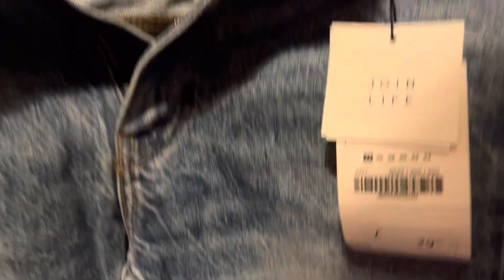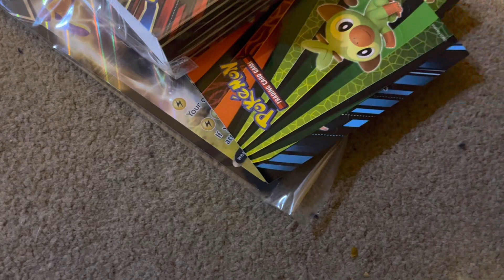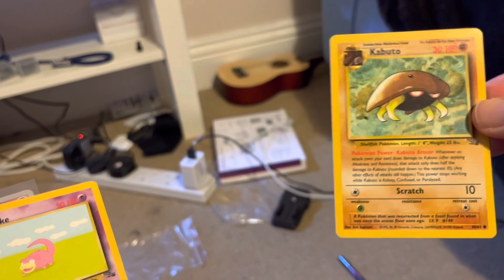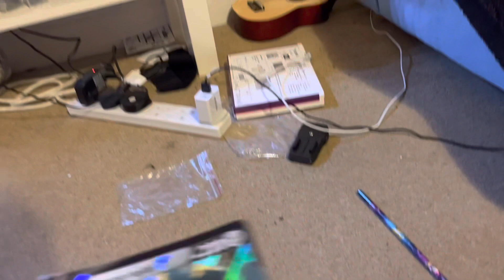What’s up for grabs in the Xmas Raffle?! Bundles galore! | UK Reseller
Join me on the 21/12 for my Xmas raffle. UK only and aimed at resellers.

eBay store